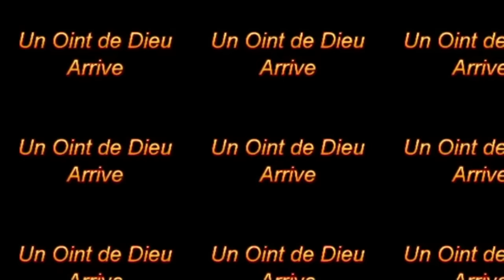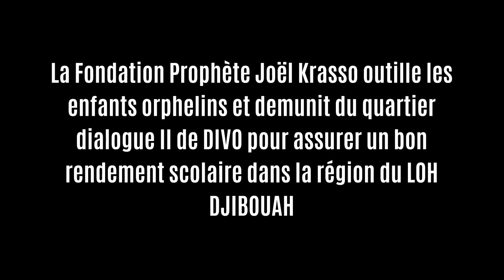La Fondation Prophète Joël Krasso outille les enfants orphelins et démunit